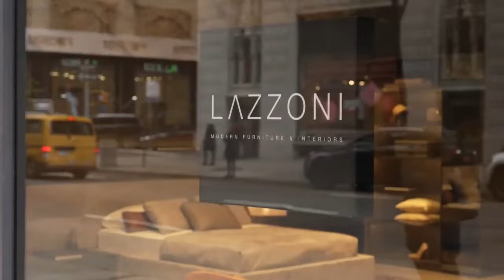How Lazzoni works in the US? | Interview with Cuneyt Ozdemir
Efe Kababulut, the 4th generation representative of Lazzoni Furniture, hosted renowned journalist Cüneyt Özdemir at our Madison store in New York.  In the interview with Özdemir, Kababulut, who conveyed our growth targets in the USA, called for a new workforce and investors.  You can find the details of the interview in the video.

Modern and high-quality furniture with free interior design service.